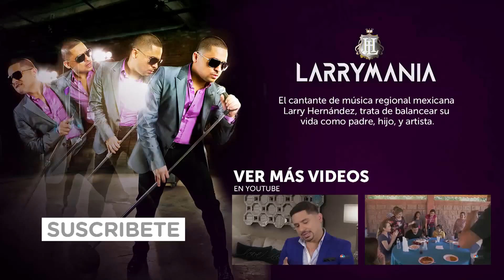Larrymania: Celebraciones 1 | Universo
Video oficial de Universo. Celebraciones 1.

Larrymania
Larry Hernandez ha vivido momentos muy difíciles, pero ahora regresa al escenario como el mismo Larry de siempre.  Con su estilo de vida incansable y su continuo esfuerzo de balancear su carrera y su vida familiar.

Regional Mexican superstar Larry Hernandez is a legend on the stage. But what his fans don't know is what happens behind-the-scenes in his personal life.